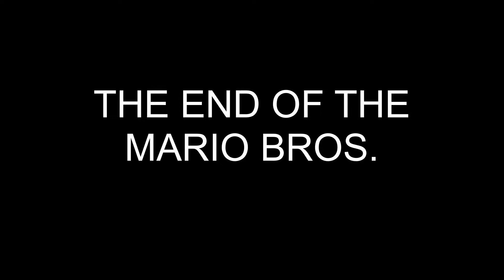The End of the Mario Bros. - Trailer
Coming Soon! Get Excited! Share it with friends! Get Hyped!